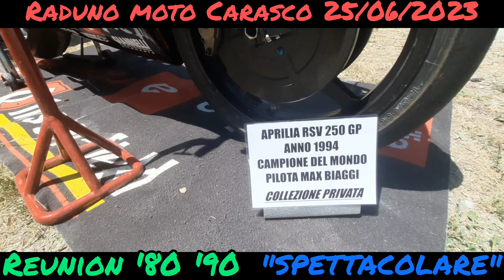Raduno Moto anni'80'90 Carasco (GE) 25/06/2023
Un Evento straordinario dove sono rimasto pietrificato davanti alle Moto che hanno catalizzato la mia giovinezza,  tutte insieme nel parcheggio del ristorante Tony il Profeta a Carasco, in questa calda domenica di fine giugno, si possono vedere tutte le cilindrate da 125cc fino ai potenti 1000 cc 2 e 4 cilindri,  dalla Cagiva C9 125 alla Ducati 851 dalla Kawaschi ZXR 400 alla Suzuki GSXR 1100, dalla Bimota YB9 alla Benelli Tornado, dalla Yamaha YZF 750 mk1 alla Suzuki RGV Gamma 250cc e 500cc per poi passare a moto più estreme come la Honfa RVF RC30 alla incredibile Moto Aprilia RS 250cc Campione del Mondo Chesterfield con Max Biagi, dalla Ducati 900 Super Light 900 alla Ducati 916, e molte altre..
dovete credermi,  probabilmente uno degli eventi più belli e ricchi di contenuti alla quale ho assistito negli ultimi anni... è stato realmente come tornare bambino. una giornata davvero fantastica,  un pomeriggio memorabile.

auguro a tutti una;

BUONA VISIONE